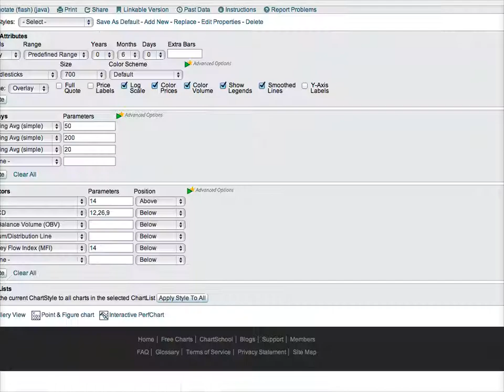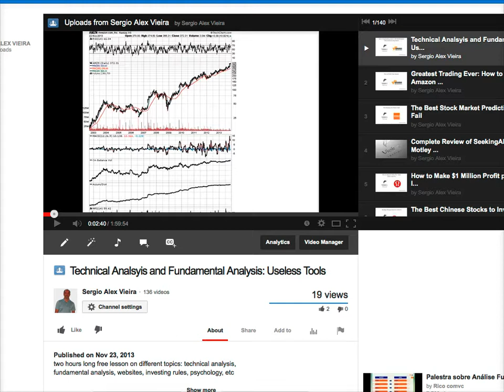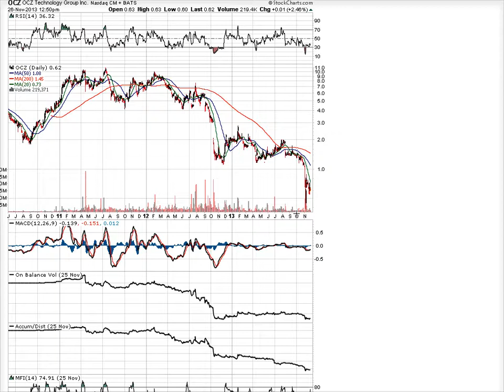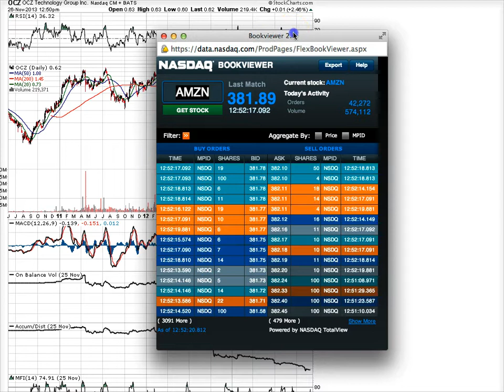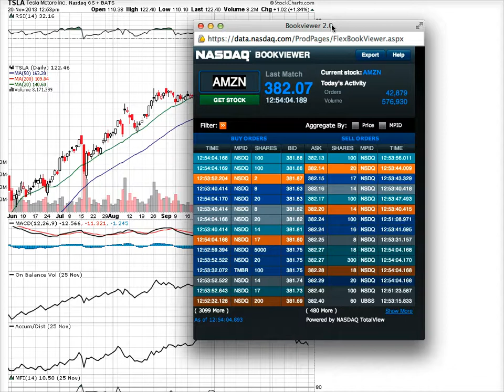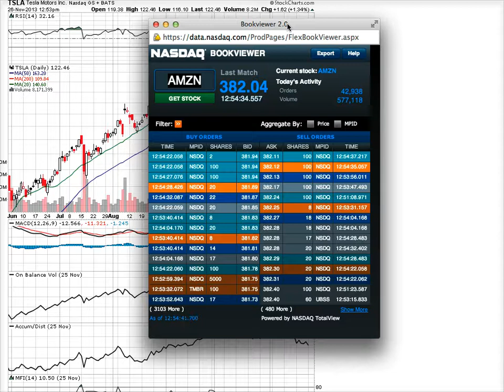World Best Trader Recommends to Invest in Amazon stock